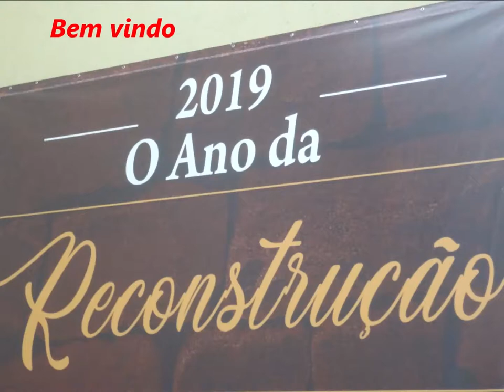Batista Nacional Agape......10 Setembro 2019 - Saudade - B.H M.G - Culto Vitoria Avisos